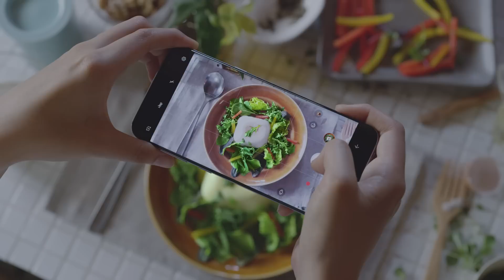2017 바른먹거리 캠페인, 바르게 차립니다.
지나간 한끼는 다시 돌아오지 않으니까
하나를 먹더라도 내 몸에 대한 욕심을 차리고
수고한 나에게 예의를 차려보자!

바르게 차립니다. 바른먹거리 풀무원.